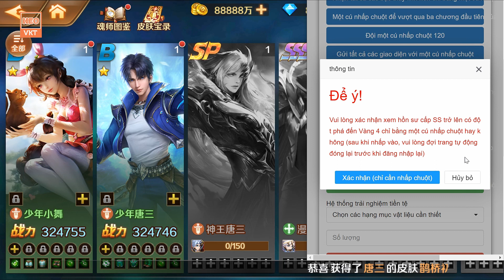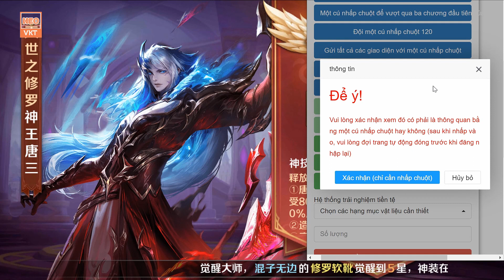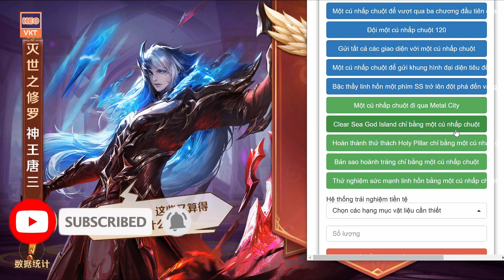GAME 3165: ĐẤU LA ĐẠI LỤC (Android,PC) | Full Tool Gm - Free Hero SP Thần Vương Đường Tam [HEOVKT]